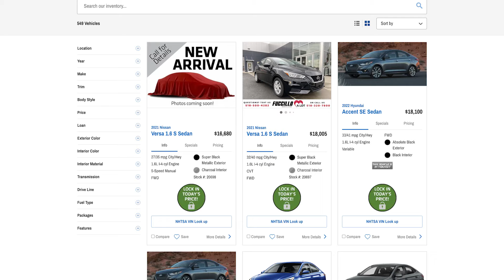Fuccillo Volkswagen of Schenectady | Shop, Click, HUGE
Shop, Click, HUGE at Fuccillo Volkswagen of Schenectady. Learn what this means by visiting us online or at our dealership.